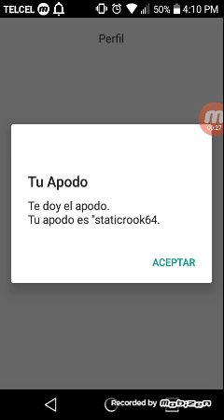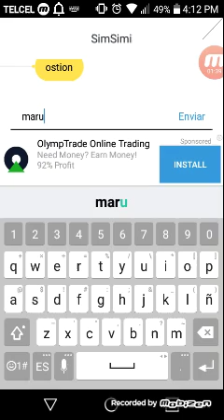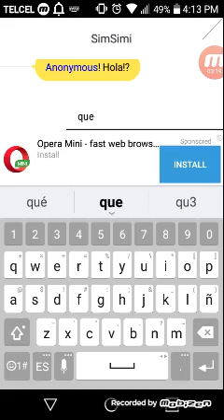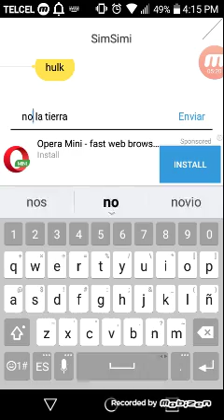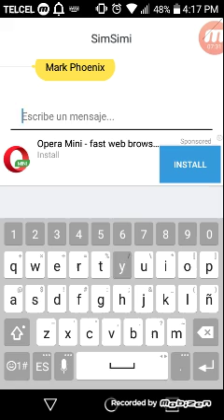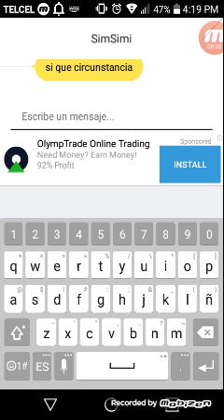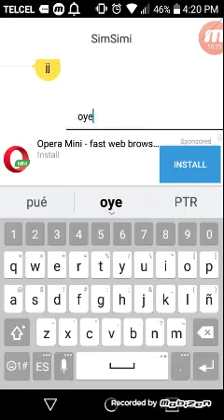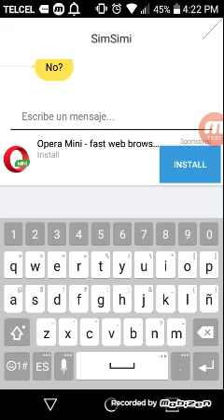Simsimi 1/1 "que cambio"👍😂